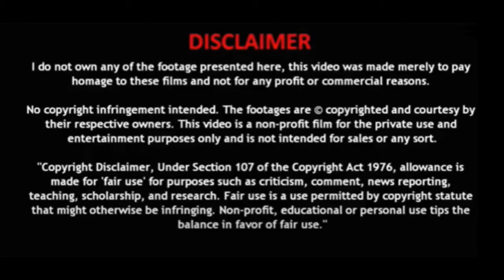Godzilla vs Kong Trailer Reaction | USA Vlogs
In theaters and streaming exclusively on @HBOMax* March 26.

From Warner Bros. Pictures and Legendary Pictures comes the long-awaited face-off between two icons, “Godzilla vs. Kong,” the next epic adventure in Legendary’s cinematic Monsterverse, directed by Adam Wingard.

*This channel do not claim any right over any of the songs used in this video.